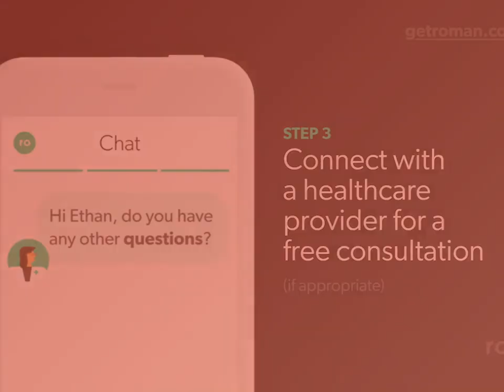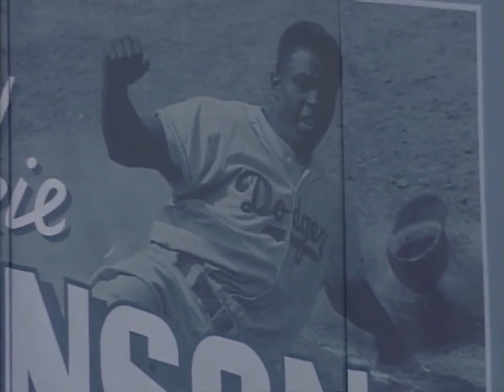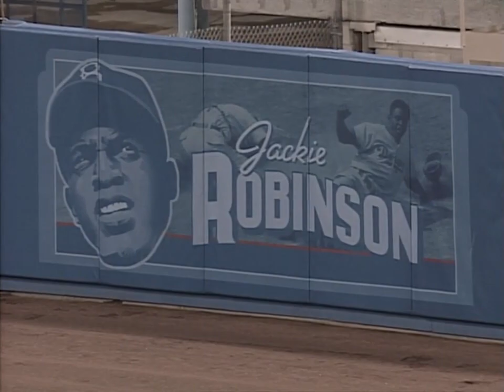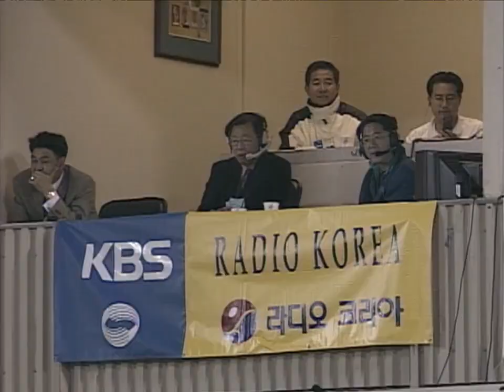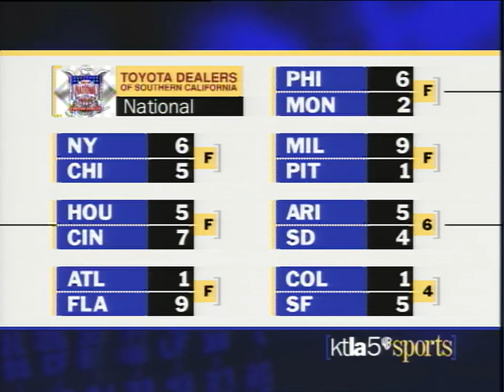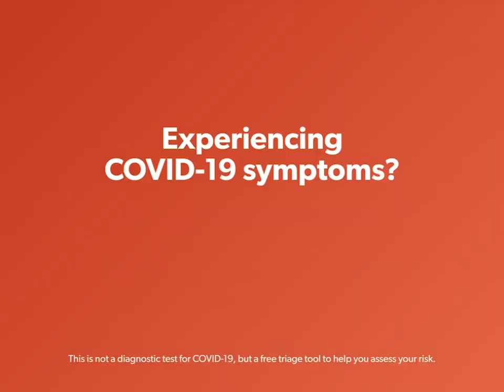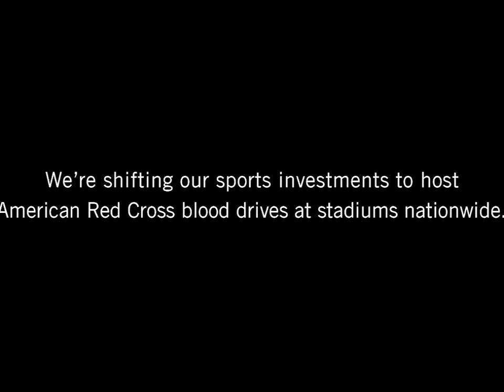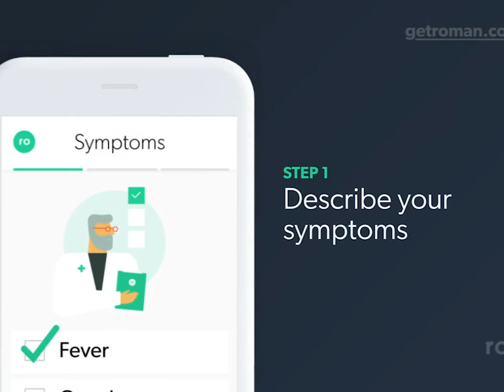Cardinals @ Dodgers 4/23/99 (Fernando Tatis Two Grand Slams in One Inning)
Mike Shannon and Joe Buck have the call on KMOX, which is overlaid on the Dodgers television feed.

In the Top of the 3rd Inning, Cardinals 3rd Baseman Fernando Tatis (that's Fernando Tatis, Sr.) does something no other Major Leaguer has ever done, or will probably ever do again: Hit two Grand Slams in the same inning.

The most remarkable thing is that both slams were given up by Chan Ho Park. How does one leave a starting pitcher in the give up 11 runs in one inning?

The 1999 Cardinals were pretty damn bad, and this game was one of maybe six or seven all year that are truly worth remembering.

Keep your eyes peeled for an appearance by former Cardinals stalwart, Tripp Cromer!